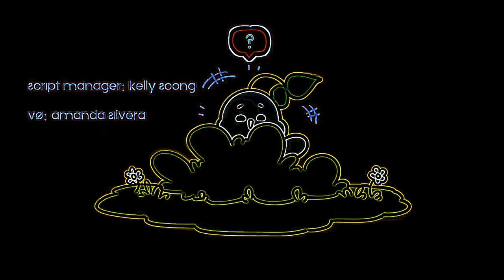Eye Care Psychology "The 4 Types of Introvert - Which one are you?"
Watch the video and save your eyes. The light emission to the eyes in the video is reduced by 17.41 times compared to the original video.